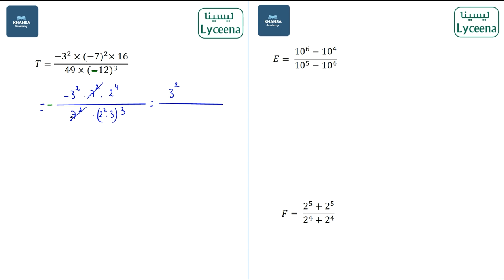🟢1ére Année | Math | Activités numériques 2